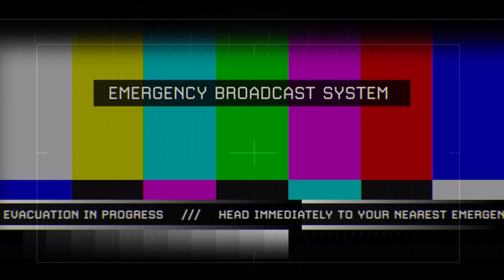Call of Duty: Modern Warfare 2 (2009) - Of Their Own Accord [4K 60FPS]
Support channel:
Bitcoin: 1N95KF5j72csuQsyZj6e8rfeY39YUvRnjm